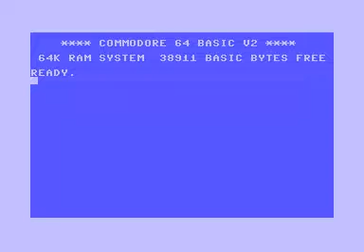NARC OCEAN COMMODORE 64 C64 TAPE GAME LOADING SCREEN